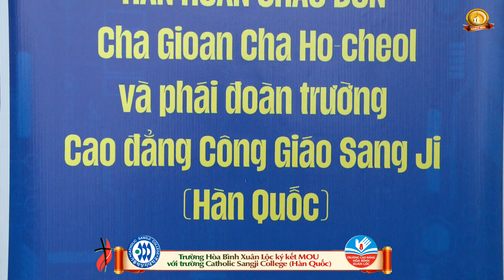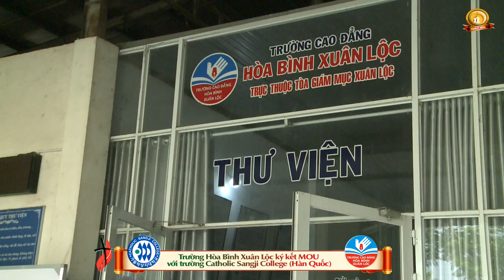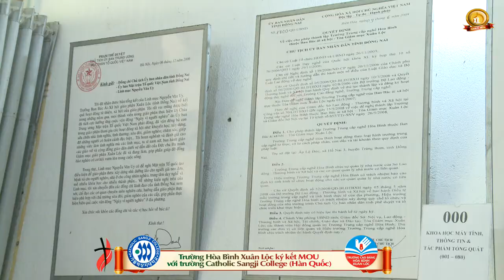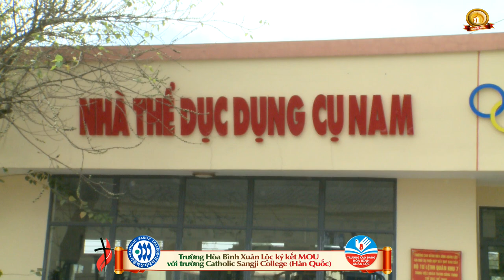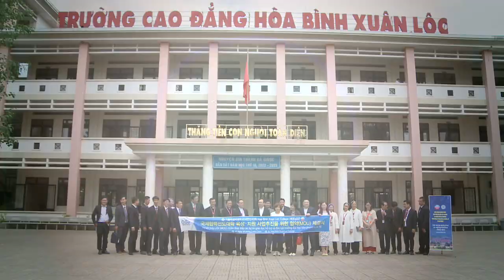Trường Catholic Sangji College (Korea) ký kết MOU với Trường Hòa Bình Xuân Lộc - 2023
🌀Trường Hòa Bình Xuân Lộc ký kết MOU với trường Catholic Sangji College (Hàn Quốc)
Lúc 10g00’, thứ hai ngày 20 tháng 02 năm 2023, tại trường Cao đẳng Hòa Bình Xuân Lộc, Ban giám hiệu hai trường: Cao đẳng Hòa Bình Xuân Lộc (CĐ.HBXL) và Catholic Sangji College (CSC) của Hàn Quốc đã cùng ký kết MOU nhằm thúc đẩy các dự án hỗ trợ giáo dục và đào tạo. Nối tiếp bản hiệp ước liên kết, giao lưu giáo viên – sinh viên – học thuật giữa hai trường, được ký kết từ năm 2019.
🌀 Kính mời quý vị cùng hiệp thông tham dự trên các kênh truyền thông :
by : Nguyenthuong Media Center - LONGKHANH PHOTODAYS